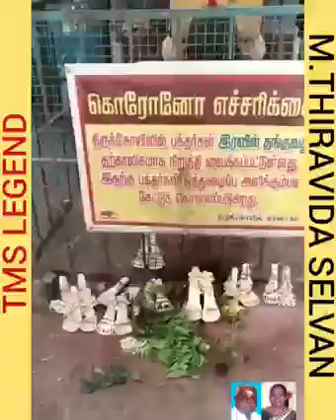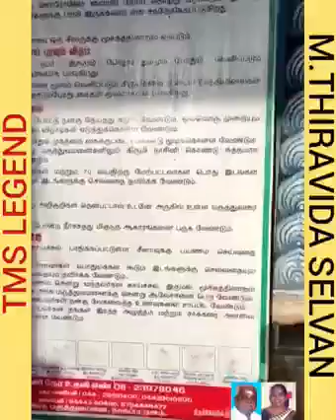Ullagamangalam mari amman templeNear to tharangabadi 10/08/2021